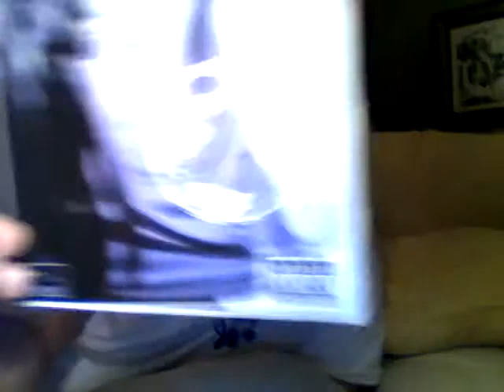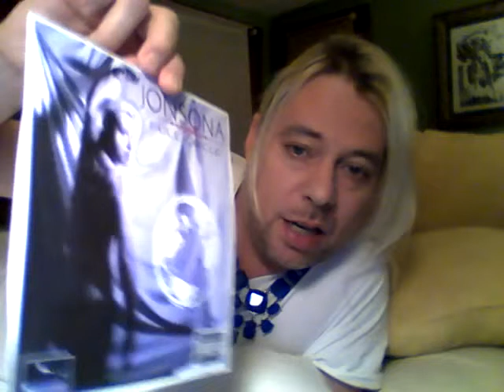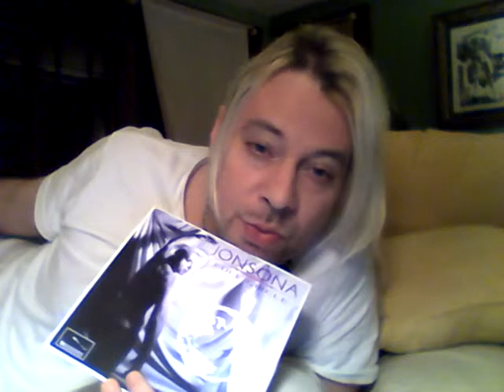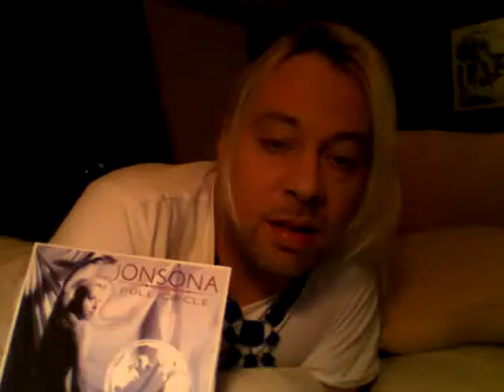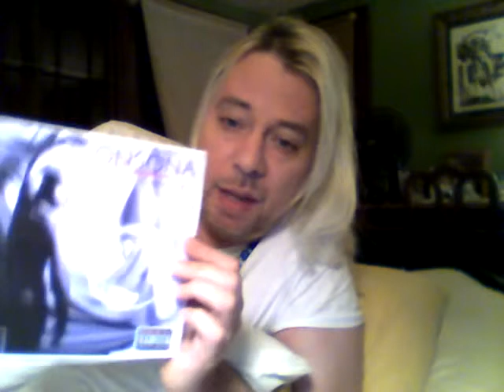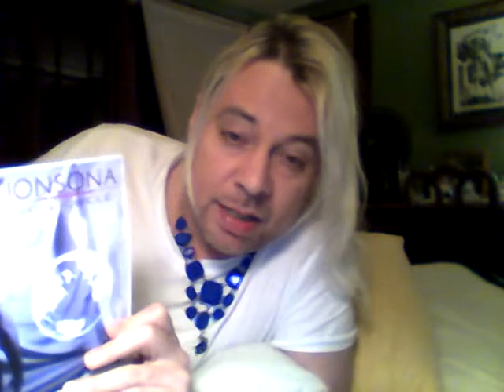JONNYWEBCAM 2016 (This is a long one)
Sorry this is so lengthy but I had a lot to say!